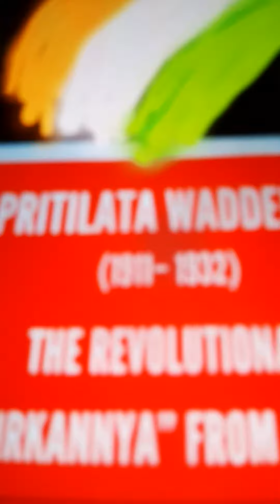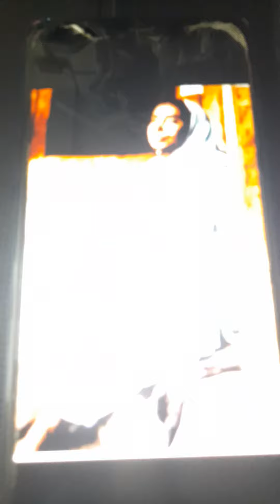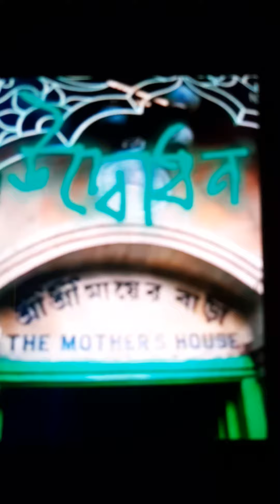EBAAR NOBEEN MONTRE by SWAGATALAKSHMI PRAYER OF KAZI NAZRUL ISLAM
LYRIC AND TUNE  BY KAZI NAZRUL ISLAM
A  TRIBUTE TO FREEDOM FIGHTERS

MUSIC ARRANGEMENTS
PLAY AND
VIDEO  BY SWAGATAKSHMI DASGUPTA